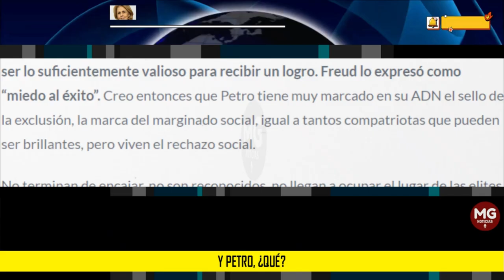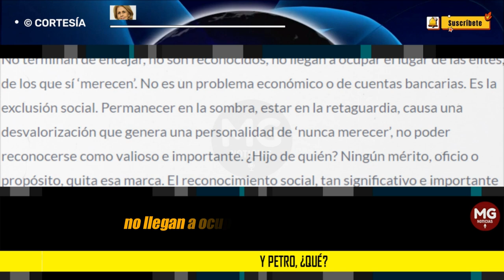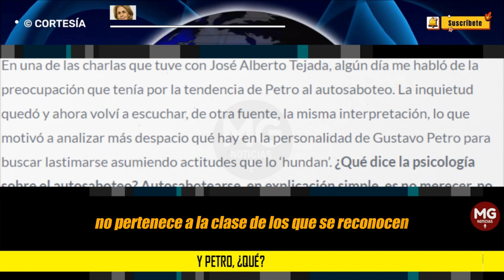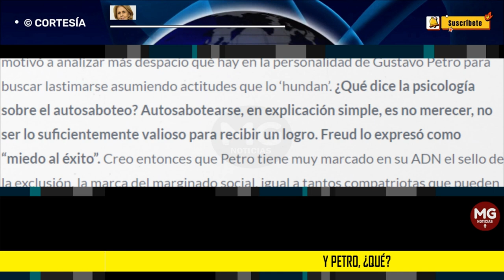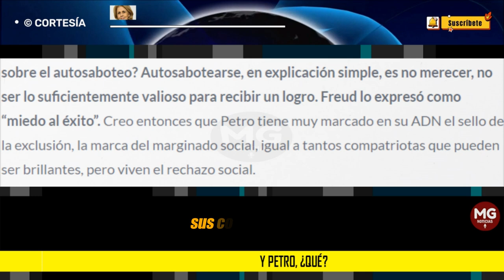Y PETRO, ¿QUÉ? ⛔ Columna Gloria H.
Equivoca el camino, pero intenta ser fiel a sí mismo. Entonces ahora, después de tantos errores, la única opción que encuentra es el autosaboteo, volver a identificarse con aquello a lo que pertenece, de donde tomó identidad. La victimización es la salida. Es importante señalar cómo la personalidad marca el comportamiento que hasta una ideología ‘cae’ ante el poder de lo que se es. El transgeneracional delata.
columna GLORIA H. EL PAÍS DE CALI